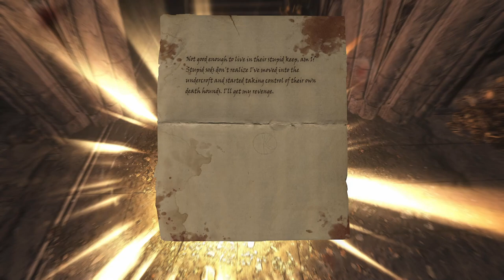Skyrim - Wabbajack+Lost Legacy: Dawnguard - Chasing Echoes Ep.59